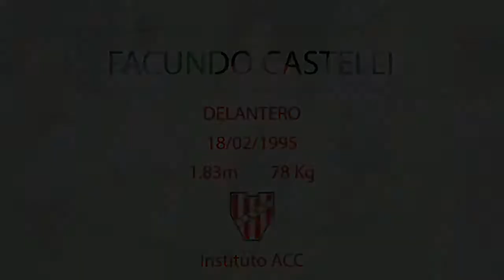Facundo Castelli - IACC 2017